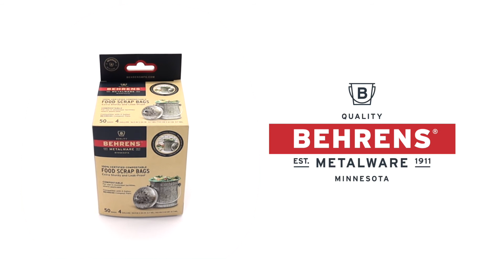Food Scrap Bags | 4 Gallon - 50 Count | Behrens